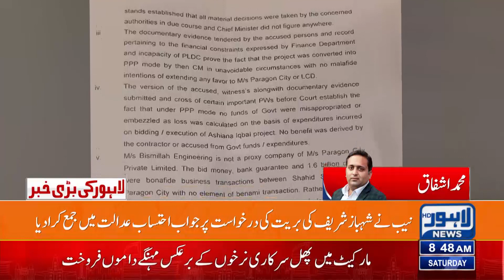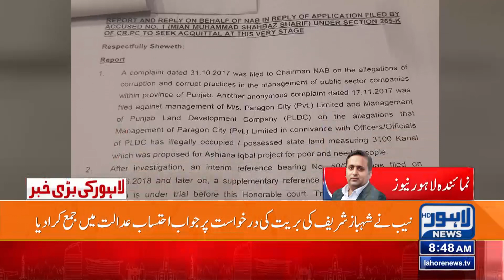Important News About Ashiana Housing Scandal | Lahore News HD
Important News About Ashiana Housing Scandal